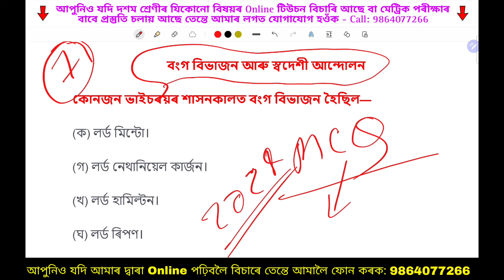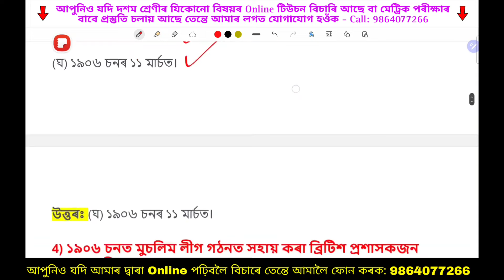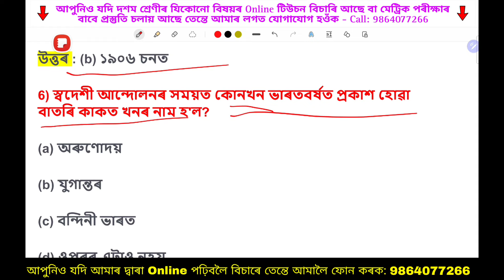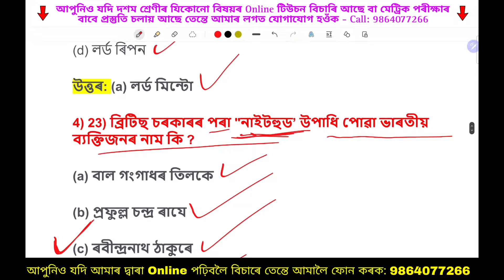HSLC_2024 Class 10 Social Science MCQ Chapter 1 বংগ বিভাজন আৰু স্বদেশী আন্দোলন | SEBA 2024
I am talking about your class 10 social science chapter 1 MCQ Question Answer for Assamese Medium Students. We Making this YouTube video Behave on HSLC_2024 Exam. in this YouTube video class. Dear Students This YouTube video class is specially designed for SEBA Class 10 Assamese Medium Students. I hope this video class will help you.

📚Class 10 Social Science Complete  Course: 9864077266

Topic We Discussed:
hslc 2024 social science mcq
hslc exam 2024 mcq questions
class 10 social science mcq
class 10 social science mcq assamese medium
class 10 social science history chapter 1 mcq assamese medium
class 10 social science history chapter 1 mcq question answer